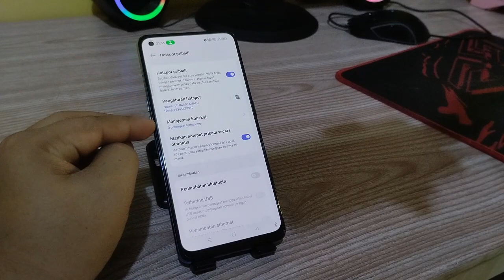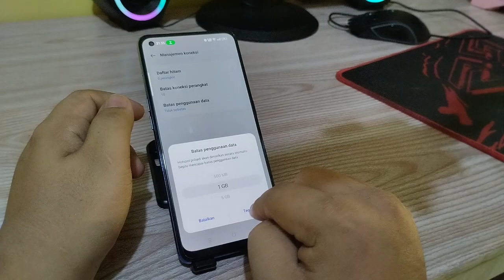Cara Membatasi Data saat berbagi Hotspot Di Hp Oppo A96,A95,A78,A76,A74,A58